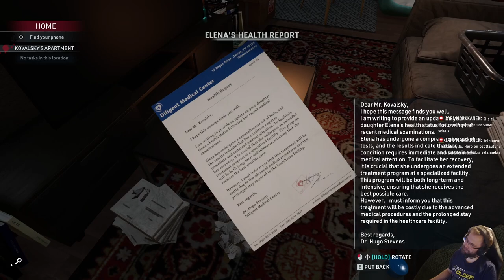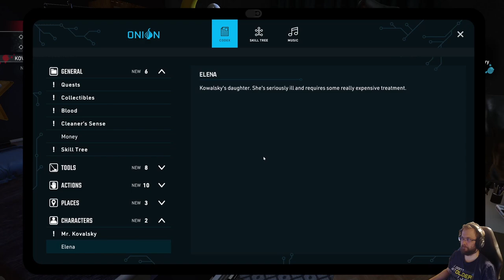Crime Scene Cleaner - Macabre Janitor Game!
Crime Scene Cleaner is a macabre 2024 video game in the style of Visceral Cleanup Detail. Developed by President Studio that follows Kovalsky, a crime scene cleaner. He cleans up crime scenes for money, and eventually finds himself in the employ of a mafia boss. He will do anything to be able to pay for his daughters medical care.